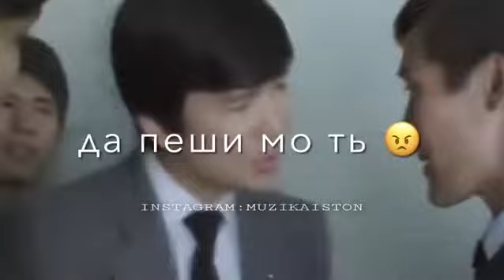т мара паст заданибди. • llll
• ʍᴀхᴋуᴧ ɯидᴀ бᴏɯᴀ ᴧᴀйᴋ❤️
ᴋᴀʍᴇнᴛ💬 ᴋн диᴦᴀᴩᴏдᴀʍ ᴩᴏиɯ ᴋн😊
Ⲅⲇⲉ ⲁⲕⲧυⲃ?🤤
Ⲗⲁύⲕ💚
Ⲕⲟⲙⲙⲉⲏⲧ💬
Ⲡⲟⲇⲡυⲱυⲧⲉⲥь✅
Дастгири шумо 🤝,пешравии мо 🌝 MUZIKAISTON